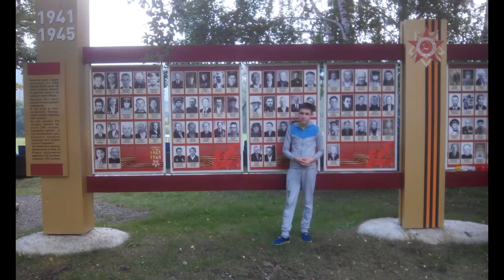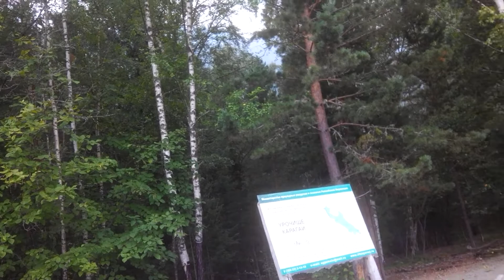Поездка на Горный Алтай - Река Чемал и Телецкое Озеро